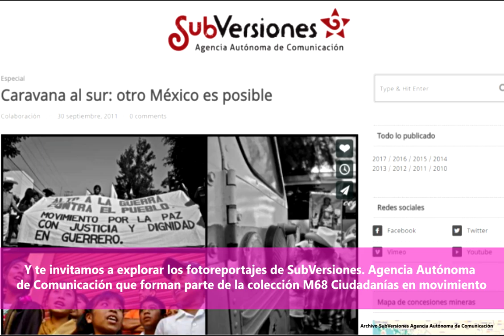Boletín M68 Nº 27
En el marco del Día Mundial del Medio Ambiente, reflexionamos sobre problemáticas socioambientales en la actualidad.